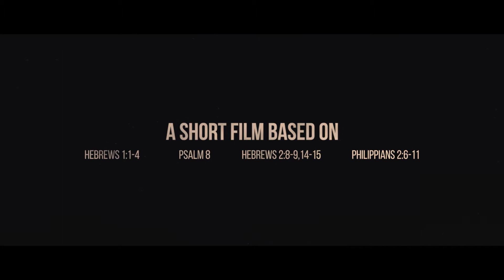Christian Short Films Trailer - Majestic (Jesus Short Film)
ABOUT

Majestic is a film made up entirely of narrated Bible verses - Hebrews 1:1-4, Psalm 8, Hebrews 2:8-9, 14-15 and Philippians 2:6-11. It is a symbolic adaption which seeks to magnify the truth of these scriptures through dramatic, visuals. The purpose is to utilize the word of God to communicate the good news about Jesus Christ. Our hope for this film is that it brings light and revelation of who God is and stirs up love and worship for Him in those who watch it.

SYNOPSIS

God, in his love for mankind, entered into his own creation as a "man of dust" (1 Corinthians 15:47) in the person of his son, Jesus Christ. He gave himself up for us, sharing in the pain and suffering of our humanity, so that he could redeem us from sin, death and the Devil. In this, he has revealed to us the true nature and character of God. In the person of Jesus Christ, we can truly see why the name of the Lord is "majestic" in all the earth.

SUPPORT

PODCAST

FILMS

LINKS